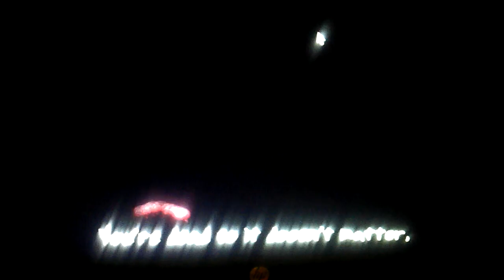Plants vs Zombies theme music last level.mp4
Ahazaiah beats plants vs zombies theme music last level.